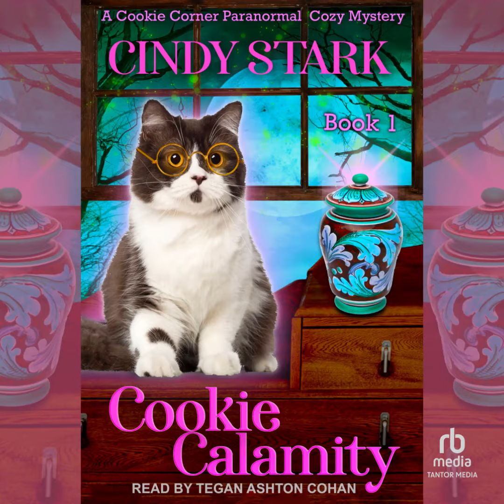Audiobook Sample: Cookie Calamity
Evie St. Claire's life takes an exciting turn when she discovers she’s the rightful heir to her long-lost aunt's estate. Filled with anticipation, she quickly learns that her inheritance is a dilapidated house of little value. To make matters worse, claiming her great aunt's remains requires a journey to the serene lakeside town of Honeysuckle Springs.

Once in the picturesque town, Evie's hopes are shattered as she encounters a murder victim shortly after her arrival. Bewildered and caught off guard, she finds herself embroiled in a web of suspicion, with even the attractive police chief keeping a watchful eye on her. As whispers of a past visit circulate among the town's residents, Evie's bewilderment grows, further fueling the suspicions surrounding her involvement in the murder investigation.

However, the greatest surprise lies in store when Evie's mischievous inherited cat reveals astonishing news that forever alters her life. Little by little, the town's and her family's shocking secrets are revealed. The burning question remains: will these revelations lead her closer to the elusive killer? Moreover, will they persuade Evie to embrace her newfound connection to Honeysuckle Springs or drive her back to the comfort of her familiar, predictable existence, pretending that none of the extraordinary events ever occurred?